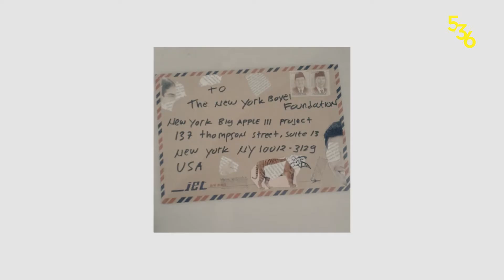536TV - Profile of Theo Nugraha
Theo Nugraha adalah seorang sound artist asal Samarinda. Awal ketertarikan dalam Sound Art di mulai tahun 2013 dengan lahirnya split album bersama To Die dari Yogyakarta.
Ia juga aktif dalam karya bunyi seperti Soundscape, Field Recording, Noise,
Experimental Sound dan Borneo Traditional Music.
Kini selain aktif berkegiatan di kota Palangka Raya. ia juga berkarya lewat media zine dan mail art.

Crew :
Chief Editor : Wira Saputra
Cameraman : Ewaldo Sebastian
Video Editor : Ewaldo Sebastian